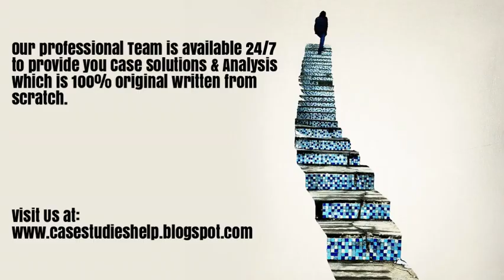Instabeat One More Lap? Harvard Case Study Solution & Online Case Analysis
Instabeat One More Lap? Case Analysis and Case Solution.

We are here for you 24/7 to provide Case Solution & Analysis of Instabeat One More Lap? case study.

Steps of Case Study Analysis & Solution:

Step 1 - Introduction of Instabeat One More Lap? Case Solution
Step 2 - Problem Identification of Instabeat One More Lap? Case Solution
Step 3 - Analysis of the Instabeat One More Lap? HBR Case Study
Step 4 - SWOT analysis of Instabeat One More Lap?
Step 5 - Porter Five Forces Analysis for Instabeat One More Lap?
Step 6 - PESTEL Analysis of Instabeat One More Lap?
Step 7 - VRIO Analysis of Instabeat One More Lap?
Step 8 - Value Chain Analysis of Instabeat One More Lap?
Step 9 - BCG Matrix of Instabeat One More Lap?
Step 10 - Ansoff Matrix of Instabeat One More Lap?
Step 11 - Marketing Mix of Instabeat One More Lap?
Step 12 - Instabeat One More Lap? Blue Ocean Strategy
Step 13 - Competitors analysis of Instabeat One More Lap?
Step 14 - Organisation of the Analysis into Instabeat One More Lap? Case Study Solution
Step 15 - Alternate solution to the Instabeat One More Lap? HBR Case Study
Step 16 - Implementation of Instabeat One More Lap? Case Solution
Step 17 - Recommendations and Action Plan for Instabeat One More Lap? case analysis